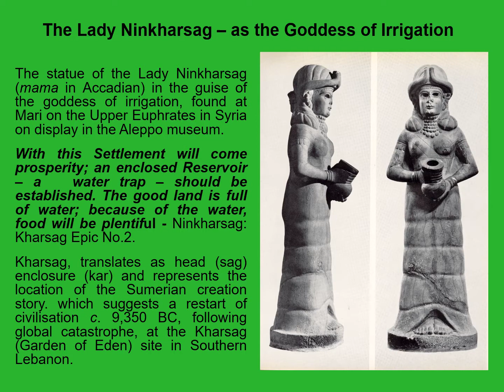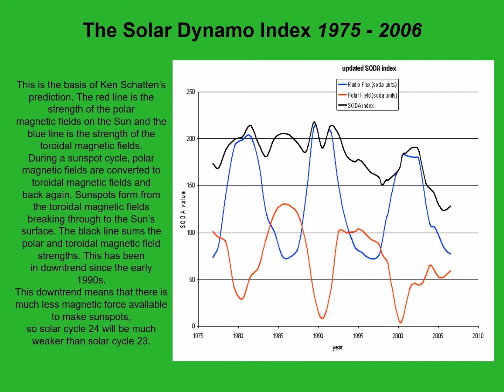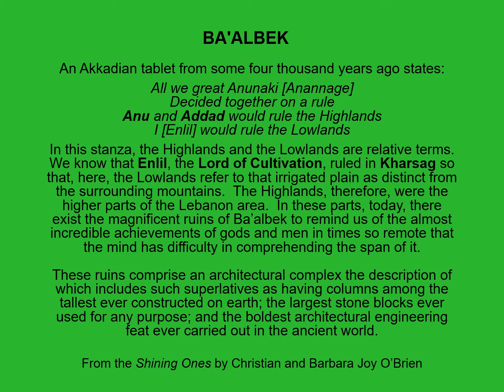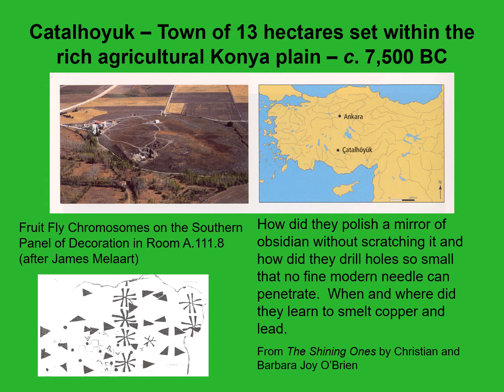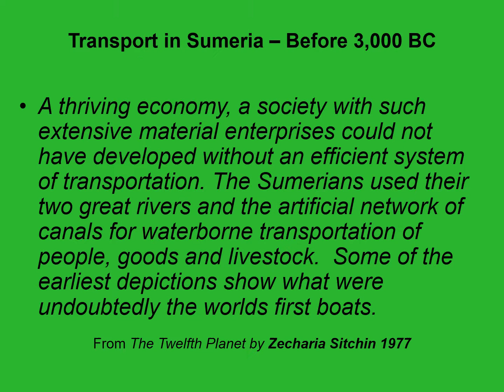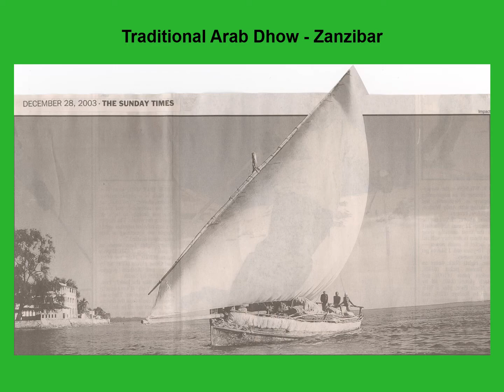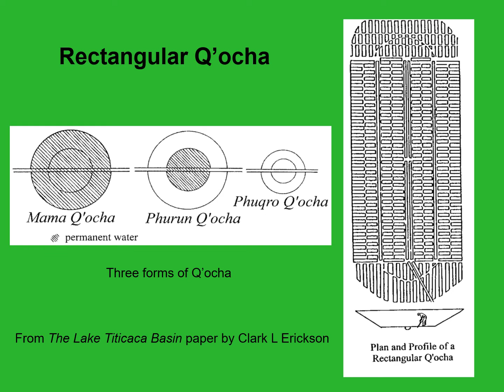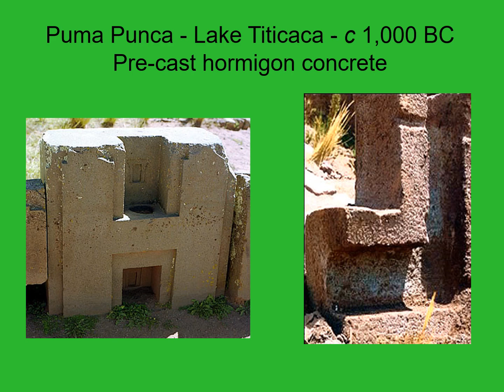POWERPOINT Diffusion of Farming, Farm Technology, Megaliths - Learning from History Part 3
This is a PowerPoint only presentation giving a higher resolution of slides but without the audio of the original filmed lecture.  The filmed lecture can also be seen on this Golden Age Project YouTube channel.

Edmund Marriage, Independent Researcher, shows how the development of sophisticated agriculture originated in the Fertile Crescent of the Middle East 11,300 years ago and provides evidence of its diffusion around the world.

to find

*  The Home Page summary of our important Ancient History.
*  Books by Christian and Barbara Joy O'Brien, including 'The Shining Ones' and 'Genius of the Few – “The Story of Those who Founded the Garden in Eden'', and other important linked historical information, including Christian O’Brien’s detailed survey of Atlantis on the Mid-Atlantic Ridge.
*   Under Media on the top Bar you can find the links to the Learning from History Presentations, where you can choose between both PowerPoint and YouTube versions, which provide high resolution text and photos.
*   DVD’s of each presentation are also available for personal and classroom use.